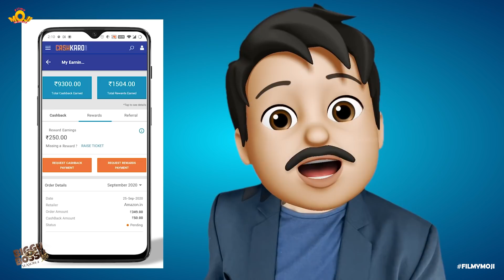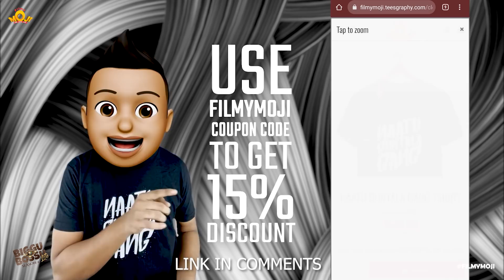Filmymoji || Biggu Bossu Lite || Season 2 || Episode 1 || Middle Class Madhu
In this Biggu Bossu lite season 2 web-series episode-1, host Nagaraj is seen promoting Cashkaro.

OR Download the CashKaro app from the Playstore or the App Store and use refer code – FILMY25 to get the ₹25 signup bonus! CashKaro offers real cash for shopping online on websites like Amazon, Myntra, Ajio etc which you can transfer straight to your bank account!
Nagaraj invites the contestants Middle class Madhu, Machaleni Mahesh, 1A master amma reyy, rosy madam, Thapana. Filmymoji is launching 3 new characters, Battani, Robo and Natasha, each with very unique backgrounds. And the theme we have selected is Jungle which would be way more entertaining and wild then you can every imagine.

Follow Filmymoji Team Insta Accounts